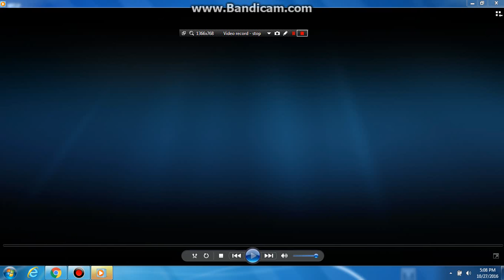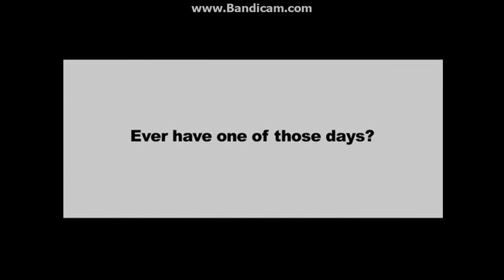Opening to The Pacifier 2005 DVD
1. Walt Disney Home Entertainment logo
2. "Coming Soon to Theaters"
3. Chicken Little trailer
4. The Chronicles of Narnia: The Lion, the Witch and the Wardrobe trailer
5. "Coming Soon to Own on DVD & Video"
6. Ice Princess trailer
7. The Hitchhiker's Guide to the Galaxy trailer
8. DVD Menu
9. Disney DVD logo
10. Blue Warning screen
11. FBI Anti-Piracy Warning screen
12. Walt Disney Pictures logo